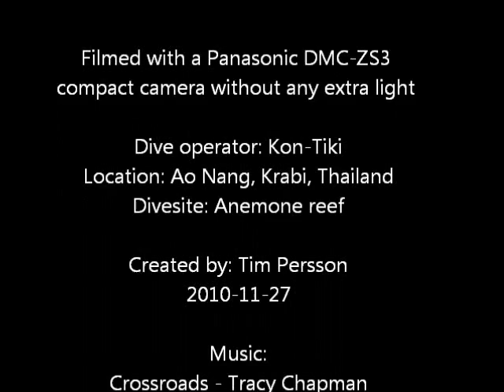Diving Thailand - Anemone reef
Sorry for the poor quality of the video. Thai broadband didn't like the bigger file size of the original movie!

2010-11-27